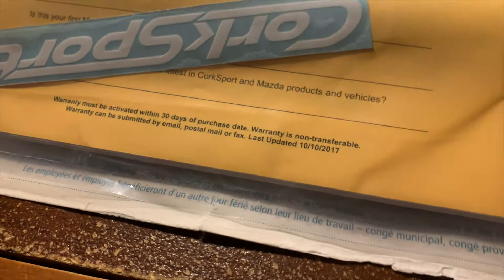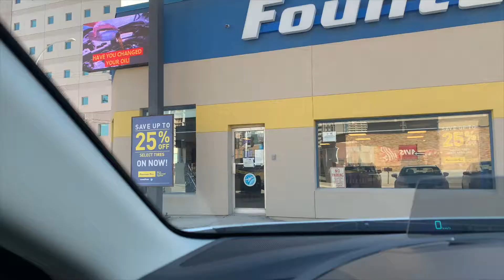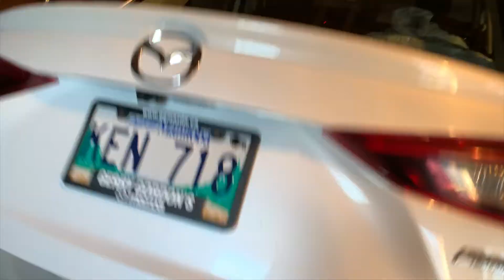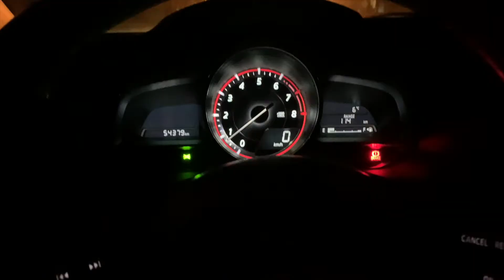New Exhaust Things | Corksport 60.5 mm Catback | 2016 Mazda 3 GT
The long wait for Happy Skyactiv Noises is over! Yuki finally has a new, louder exhaust! While modest, the Corksport 60mm Catback is a fantastic choice for a daily driver. However, we're not done yet. If you've seen me and Yuki irl, you'll know more things are coming (or have come already heheh).

Mod list as of this video:
-H&R lowering springs

* = bought new at the links provided, all other mods were bought second-hand, though generic, easily-found online links are provided